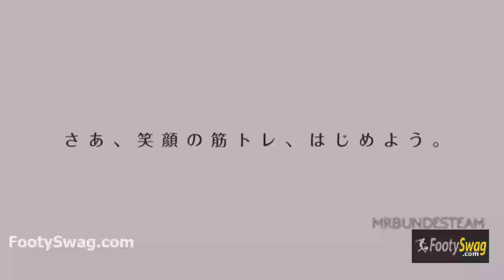Cristiano Ronaldo In Japan ● Funny Moments 2015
Watch Latest Football Highlights, Matches, Teams, Players, Live Scores, Fixtures & Much more right